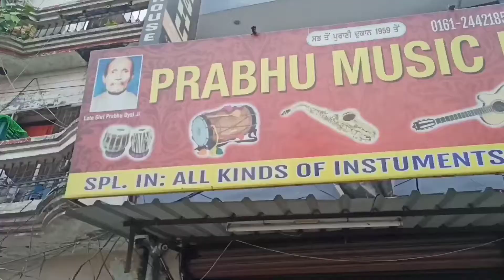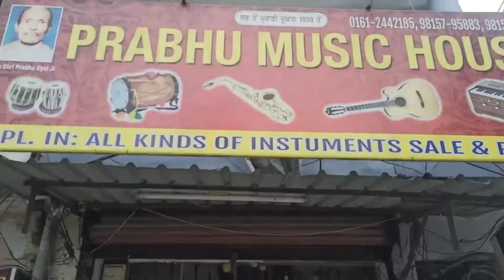Prabhu Music House Ludhiana - Ludhiana Dhol - Dhol Ka Video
दोस्तो आज की इस वीडियो में दिखाऊंगा में लुधियाना में ढोलक की दुकान कहा पर है और कैसा कैसा ढोल है उसके पास तो दोस्तो फिर आप सभी वीडियो में बने रहे मैं आपको वहा का पूरा नजारा दिखाऊंगा अगर आपको वीडियो अच्छा लगे तो वीडियो को जरूर like & Subscribe औेर दोस्तो के साथ जरूर शेयर कर देना आपको

𝐓𝐡𝐚𝐧𝐤 𝐲𝐨𝐮 𝐬𝐨 𝐦𝐮𝐜𝐡 𝐟𝐫𝐢𝐞𝐧𝐝𝐬 𝐚𝐧𝐝 𝐥𝐨𝐯𝐞 𝐲𝐨𝐮 𝐚𝐥𝐥
       ऐसे ही 𝐬𝐮𝐩𝐩𝐨𝐫𝐭 और प्यार बरसाते रहना।

आपको ये video कैसा लगा मुझे comment करके जरूर बताना। और video पसंद आए तो like करना|

Prabhu Music House
Prabhu Music House Ludhiana
Prabhu Music House dhol
Ludhiana me dhol ki dukan
Dholak ki awaz
Dholak bajana sikhe
Dholak
Dholak ke geet
Dholak kaise bajate hain
Dholake song
Dholak wale bhajan
Dholak music
Dholak Tal
Dholak master
Dholak ki awaaz
Dhoka song
Dhol
Dhokebaaz song
Dholida song
Dhokla recipe
Dhol tasha
Dhol jageero da
Dhol tasha ganpati
Dhoom 3
Dhol movie
Dhol tasha patakh
Dhol ka sound
Dhol ka song
Dhola ka gana
Dhol ka bhangra
Dhol ka dance
Dhol ka music
ढोल का गाना
Dhol ka comedy
Dholi ki tal
Dhol ki dhun
Dhol ki dukan
Dhol ki dulhan
Dhol ki dum dum baje
Dhol ki duniya
Dhol ki dum pe jo mara hathora
Dhol ki dulhaniya
Dhol ki dua
Dhol ki duniya mein
tabla
Ludhiana

    Keep showering more love like this.
How did you like this video and tell me by commenting. If you like more video then like.

         ---𝙏𝙝𝙖𝙣𝙠𝙨 ---.

From :- Kishanganj Bihar
  LOVE YOU ALL 🙏🌺❣️
JAY HIND JAY BHARAT MY COUNTRY IS GREAT ♥️🇮🇳♥️🇮🇳♥️🇮🇳♥️🇮🇳♥️🇮🇳